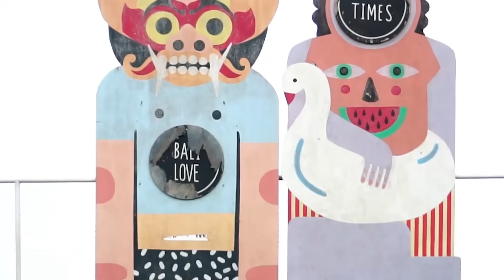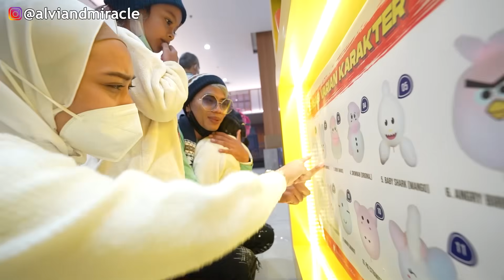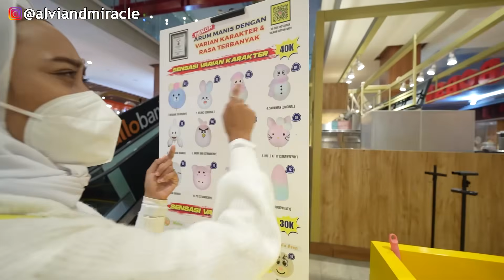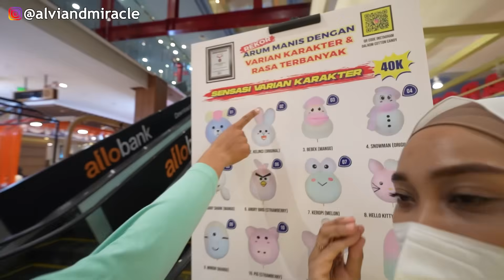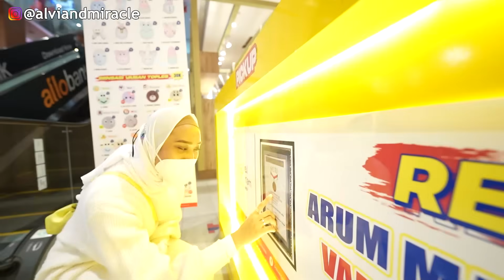BERBURU HARUM MANIS KARAKTER DI JAKARTA‼️ LANGSUNG KITA BORONG‼️😱